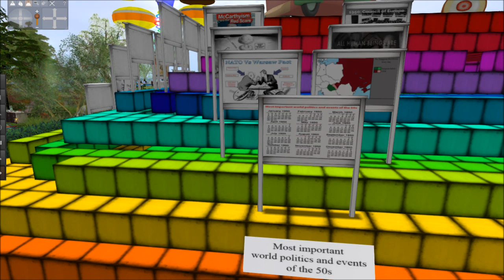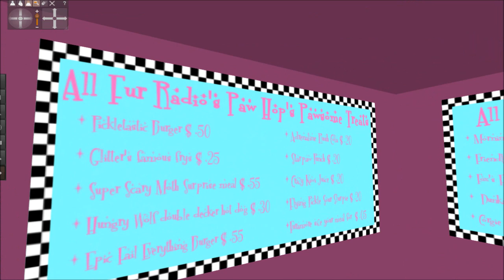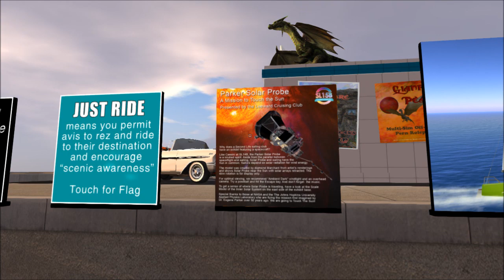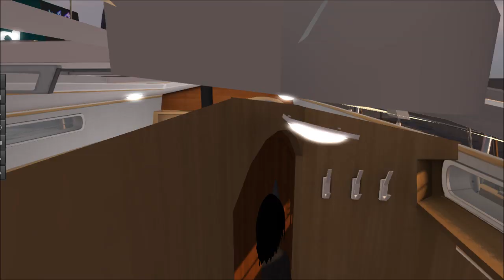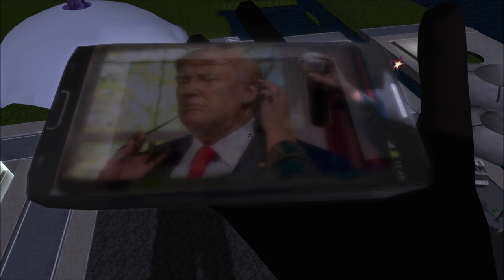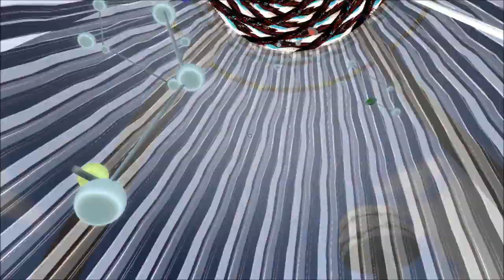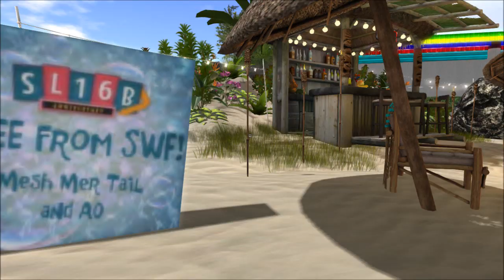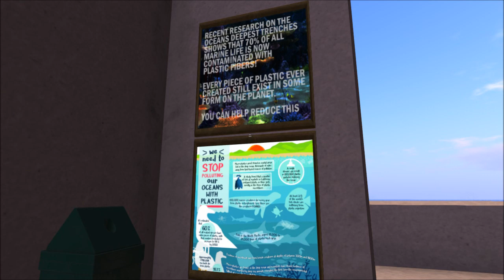SLB16: The Exhibits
Our yearly video on various booth exhibits here at second life birthday!
List of exhibits shown:
1. Life is Full of Surprises - By Huntress Catteneo
2. The Fabulous 1950s - By Fran Gustav
3. All Fur Radio's Paw Hop - By Sheba Metaluna
4. Parcel 153 - By Tralala Loordes
5. Atomic Pool - By Penumbra Carter
6. Sock Hop Boogie Diner by Monavie Voight
7. Walking Under the 50's Light Line - By Van Loopen
8. blues is the roots , the rest is the fruit - By Mitsuko Kytori
9. Communication Breakdown by Melodie & Yann Heart Gyro
10. Snowfall Retreat Hot Springs Hangout - By Stream Uriza
11. Happy Sweet Sixteen from KittyCatS!
12. Leeward Cruising Club - By Diamond Marchant
13. Fun Fair Time! - By Torgon Woodget
14. The Creature from Mars! (a-lago) - By Bryn Oh
15. SPACE EXPLORERS - By Loki Eliot
16. Kingdom of Sweet Surprises Board Game - By davidlarusso (Chedderbarrel)
17. Picnic at Dragon's Glenn - By Snow Scarmon
18. Fun Rides & Amusement Parks - By Nance Clowes
19. SL16B Playland Wacky Rocket Fun House
20. 1958: The Future - By Herbie Haven
21. Artini - By Misprint Thursday
22. Safe Waters Foundation - By JJ Yowahoshi
23. BioBreeds Presents: When I was Sixteen - By Ozzie Drucker
24. SL Dive Center - By Chelsea Malibu and Sadiya Snow
25. The Blake Sea - 10 Glorious Years presented by JAPA